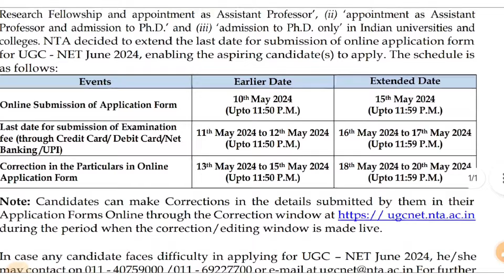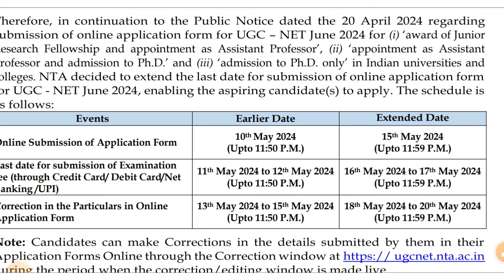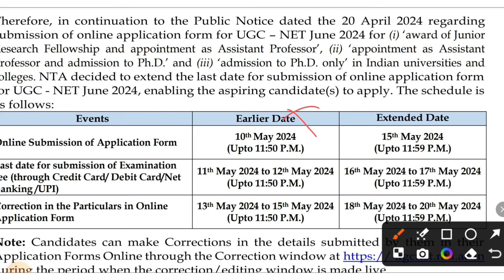UGC-NET June 2024 : New Notification ,Application Form & Correction Window Date Extended । Nta Net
ugc net,